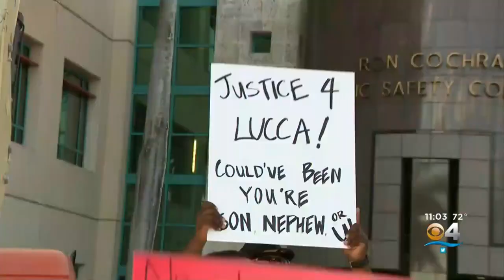Fallout Continues Over Viral Video Showing BSO Deputies Pepper Spraying, Body Slamming Teen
The cellphone video of Broward Sheriff’s deputies pepper-spraying a teen in Tamarac, throwing him to the ground and slamming his head into the concrete continues to make headlines in Florida and across the country.